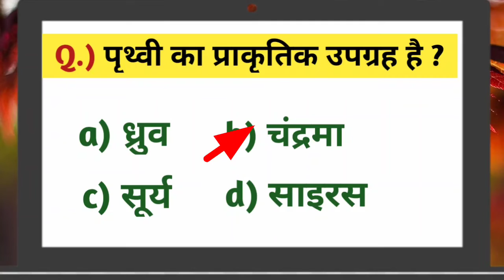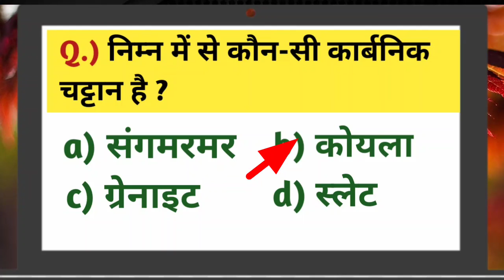भूगोल से संबंधित महत्वपूर्ण प्रश्न || सौर मंडल || GEOGRAPHY GK PART-1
भूगोल से संबंधित महत्वपूर्ण प्रश्न
सौर मंडल
GEOGRAPHY GK PART-1
Welcome to your you tube channel GS GENIUS

''always keep smiling and stay happy''

dear viewer ! this is purely an educational channel. you will find here education related classes and set practices. and map related classes. GK, GS, MAP, ATLAS & GLOBE for Bihar PCS, Bihar SI, Bihar police, UP PCS, UP SI, UP police, Jharkhand SI, Jharkhand police.

dosto... may aasha karta hu ki aapko yah video pasand aaya hoga,
yah GS video sabhi exam ke liye bahot important hy. dosto agar aap kisi bhi exam ki tayari kar rahe hy to aap is channel ko jarur subscribe kare taki aapkopartidin importang videos ka notification milta rahe.